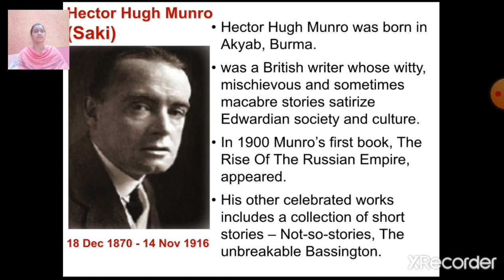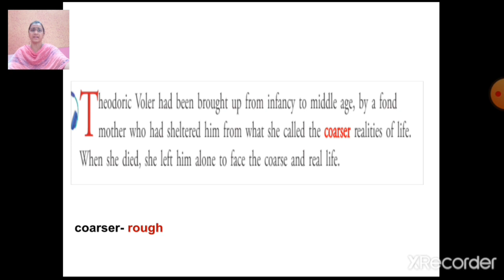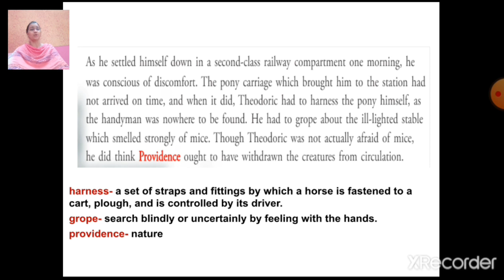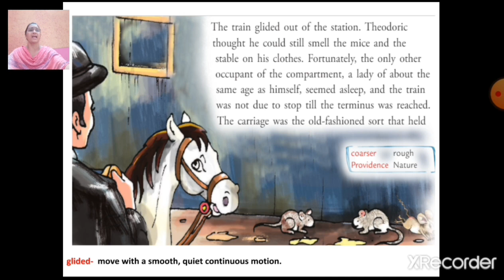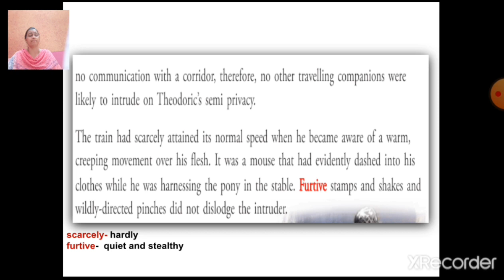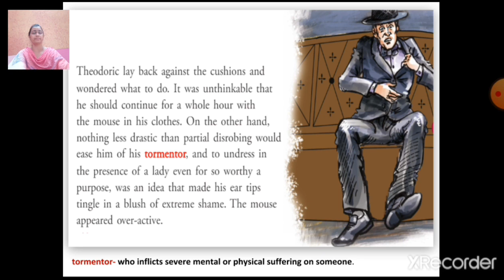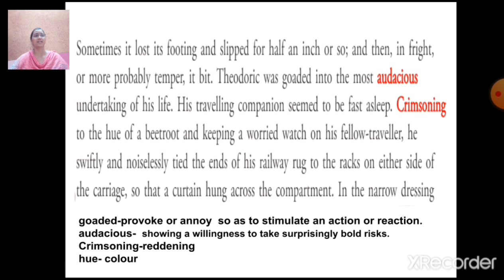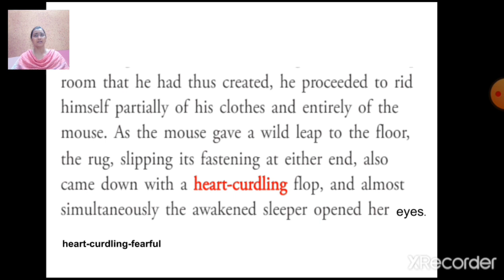Class 7 English chapter10 TheMouse 16 oct 2020